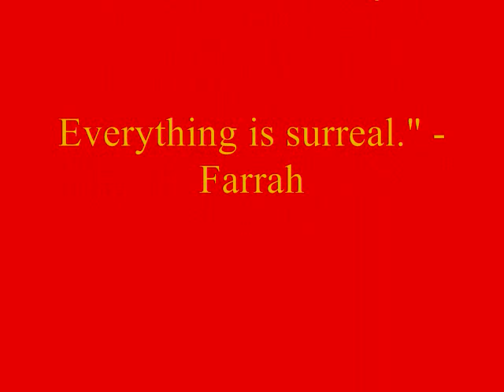Farrah Fawcett Tribute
A tribute to Farrah Fawcett.